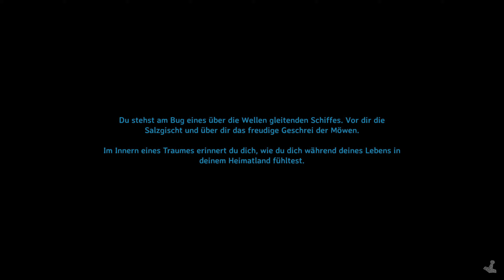Valheim deutsch | EP83 der Kampf gegen Yagluth 👀👀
Valheim Let's Play auf deutsch | 1440p HD | 60fps |